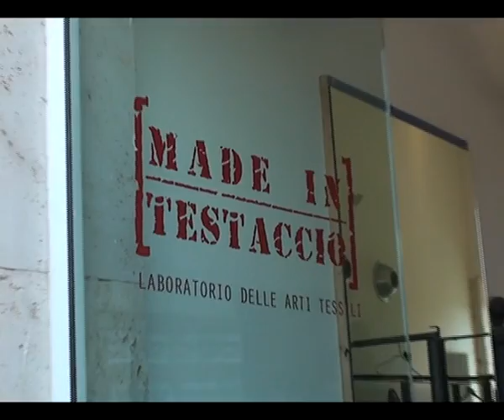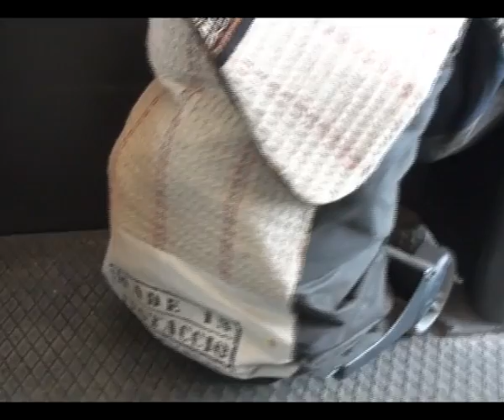Dal fondo di magazzino alla passerella con 'Made in Testaccio'